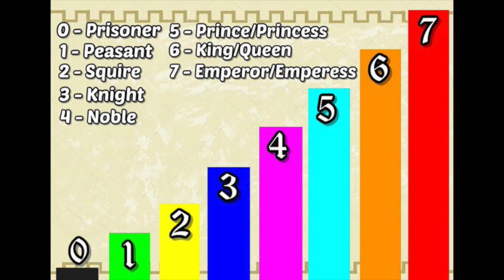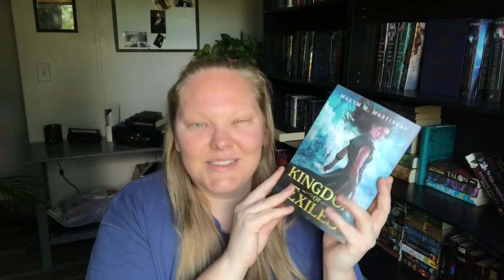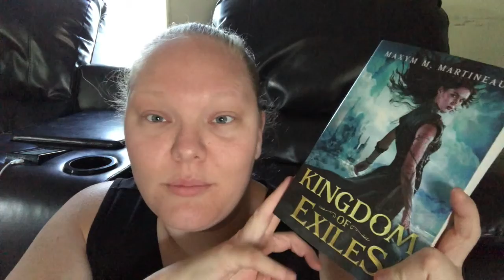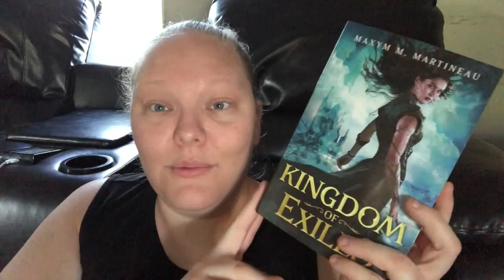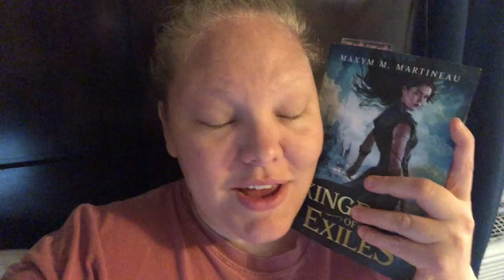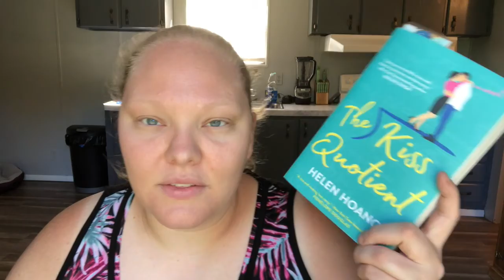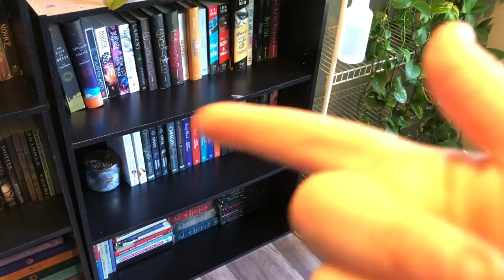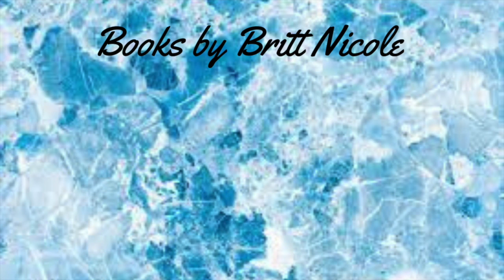Medieval-A-Thon TBR and Days 1-3 Vlog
Hey Everyone,

Here is my Medieval-A-Thon TBR and Days 1 -3 reading Vlog.